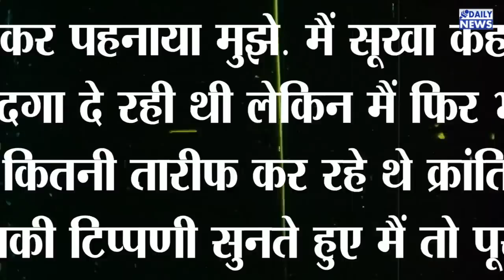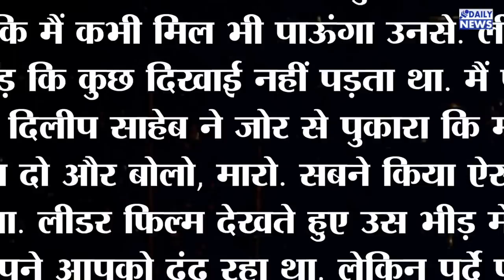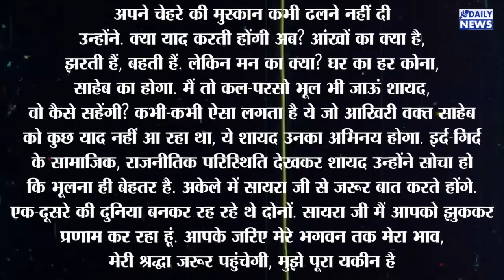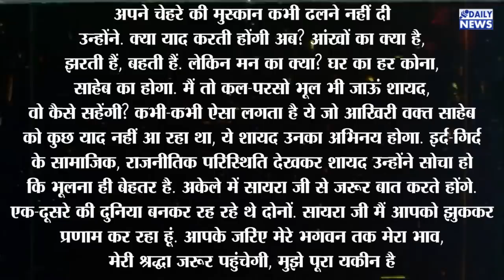Dilip Kumar को याद कर रो पड़े Nana Patekar, ऐसा बया किया अपना दर्द || VIDEO